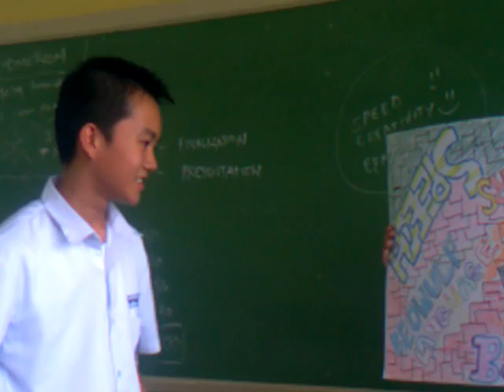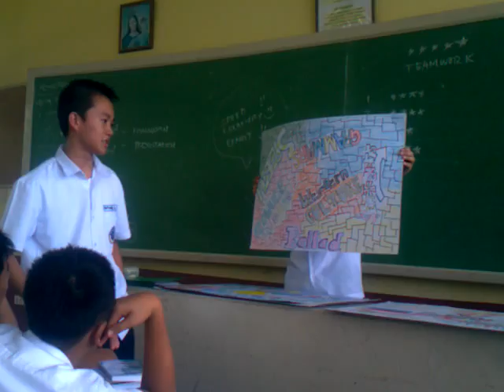Group 5's Presentation of English III Graffiti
CG Ontimare, RV Pascual, JA Espinosa, JJ Cortez and C Lantano